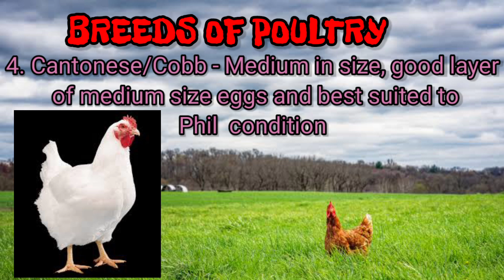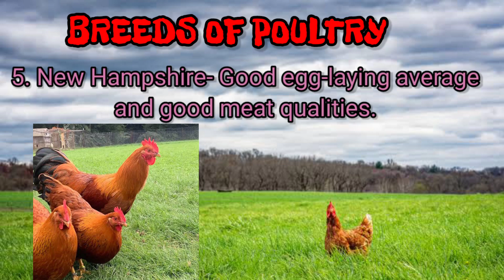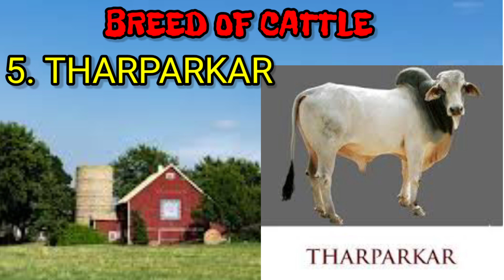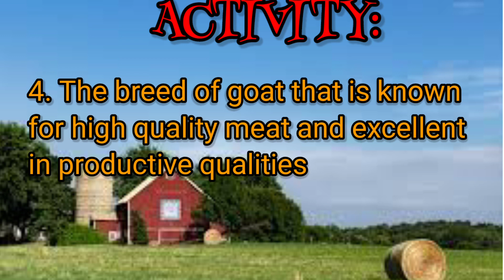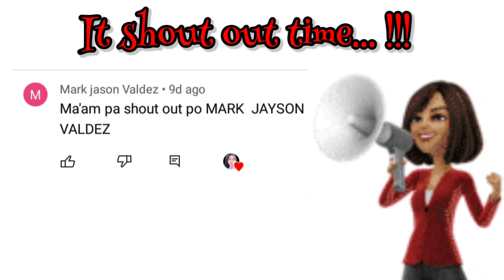HOW TO SELECT THE BREED OF FARM ANIMALS?